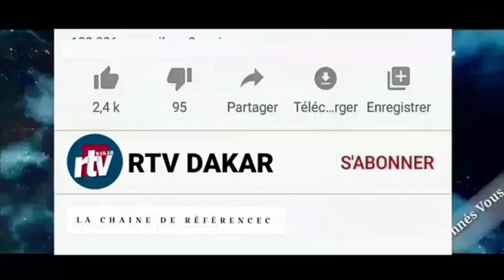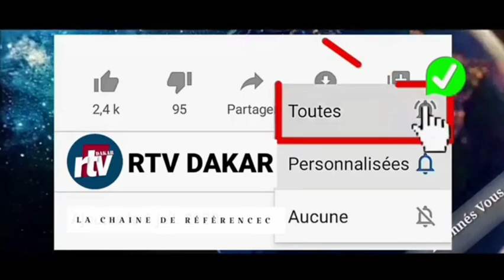🔴Inna lillahi wa ina ilayhi rajioun rappel à Dieu du lutteur Moussa DioumYalna nako yalla yeureum